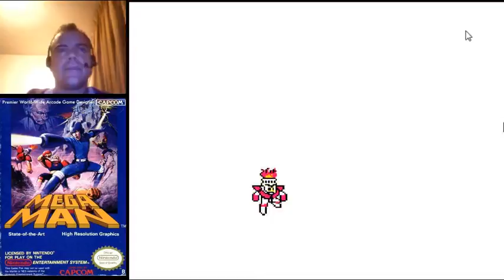Megaman NES Gameplay Part 1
Jugando a este entretenido juego de NINTENDO del año 1987